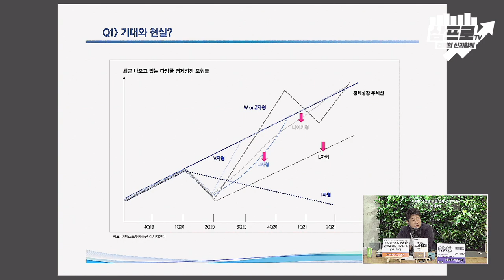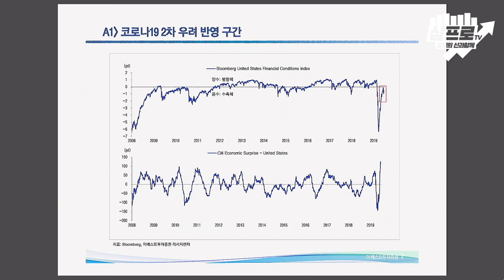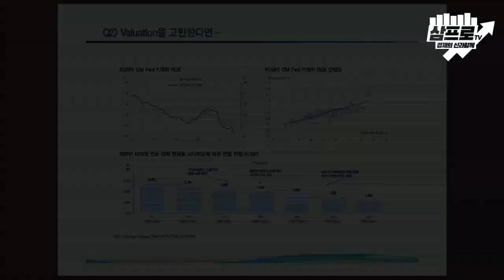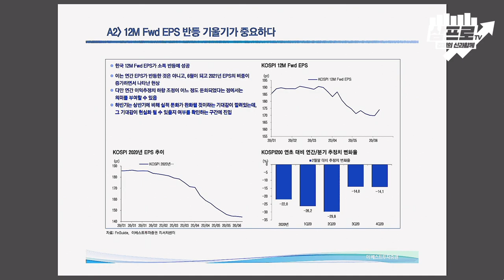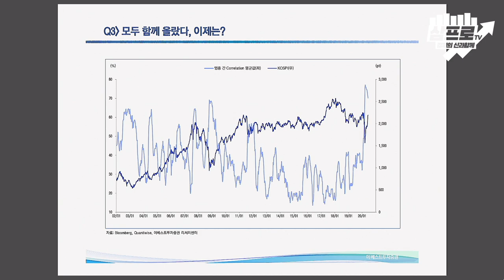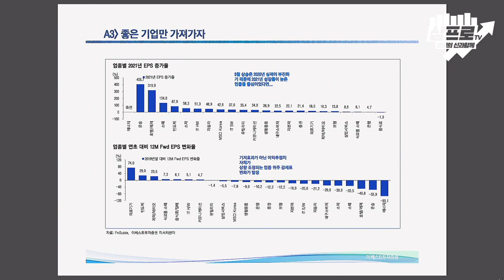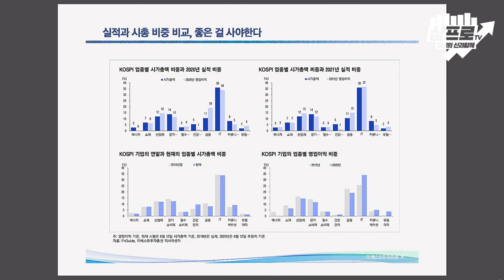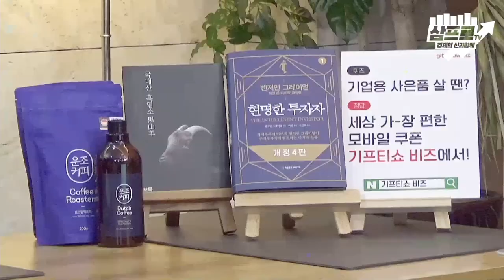미래는 이미 우리 앞에 와있다 f.윤지호